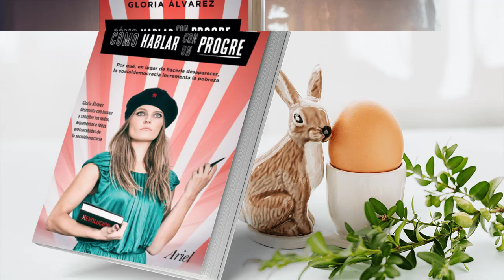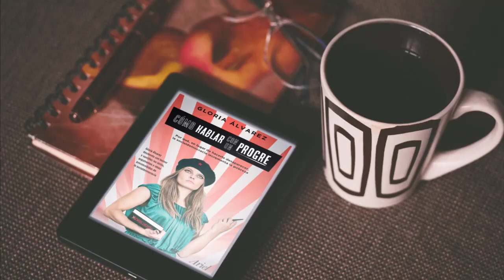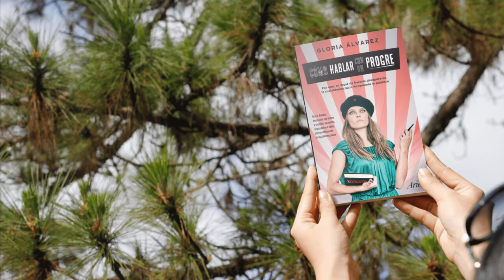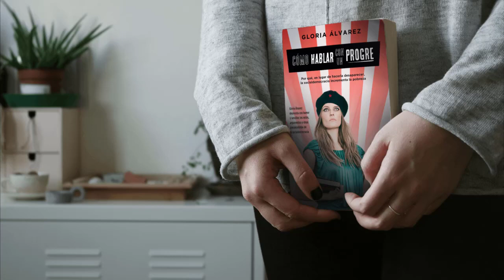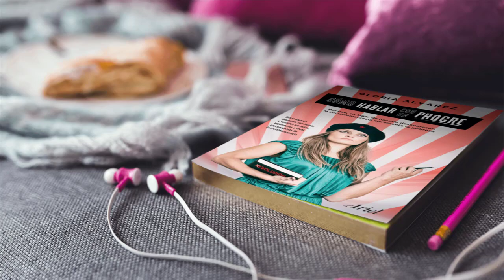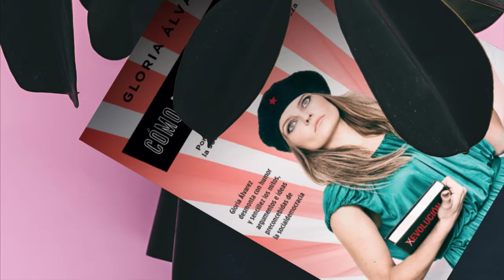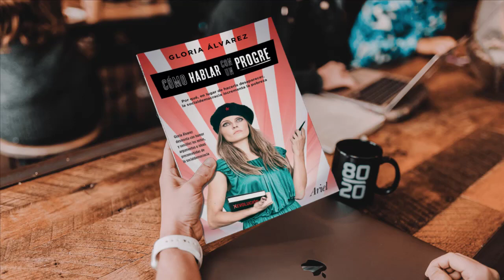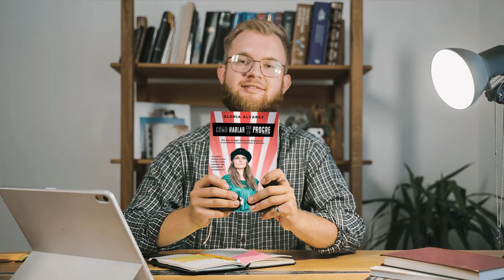6. Cómo Hablar con un Progre | Progres, culturetas y todólogos (II) G Alvarez